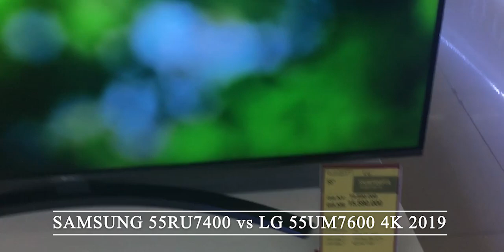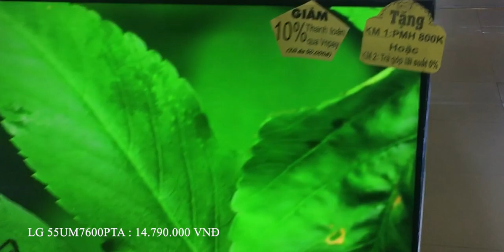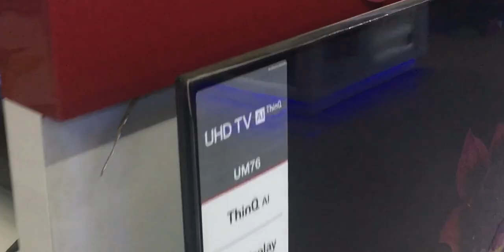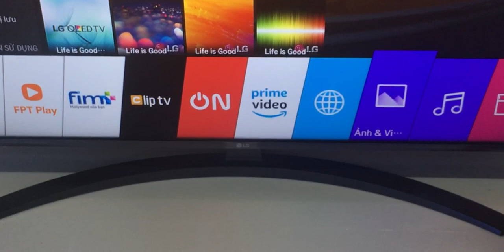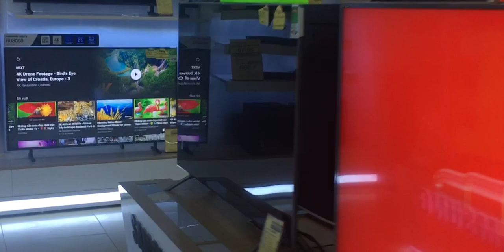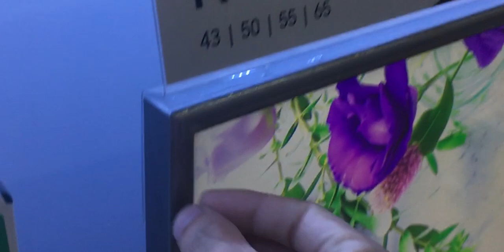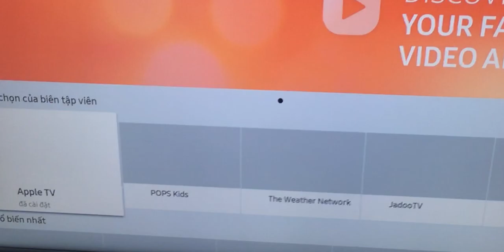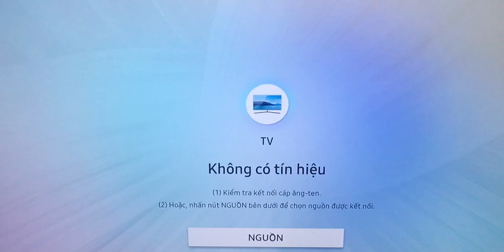Có 15 triệu Mua Tivi LG 55UM7600 hay Samsung 55RU7400 cùng 4K smart 2019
Nhiều khách hàng khi Mua tivi thường phân vân lựa chọn Tivi LG và Tivi Samsung ,Minh Anh so sánh chi tiết Smart Tivi LG 55UM7600PTA và Smart Tivi Samsung 55RU7400 , màn hình 55 inch 4K giá tầm 15tr